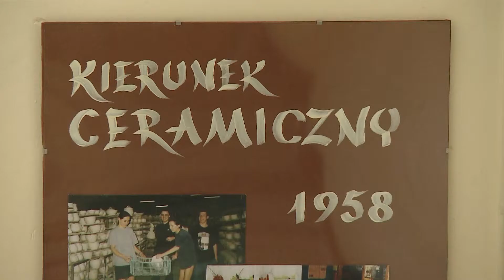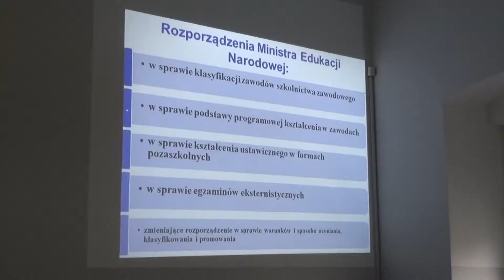Kształcenie Ceramiczne w ZSOiZ